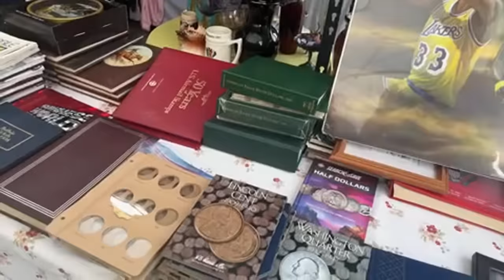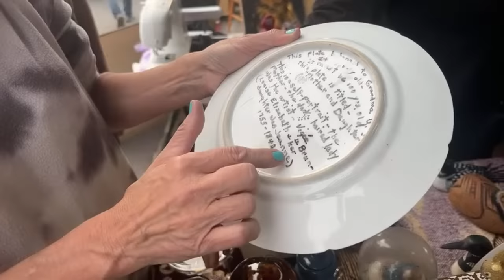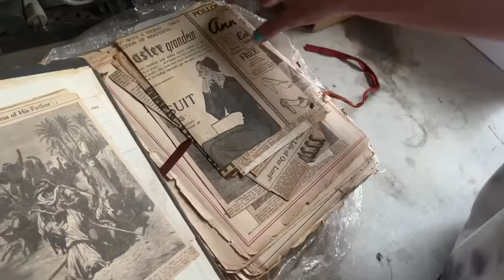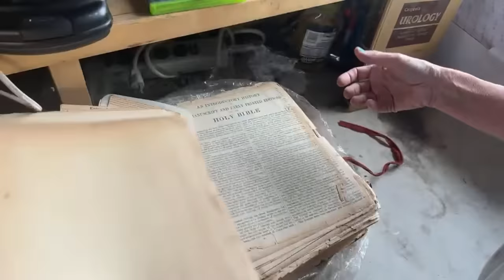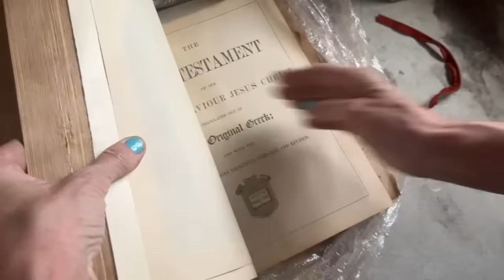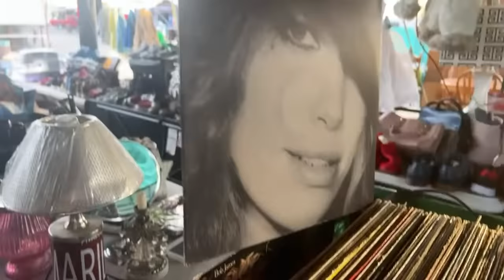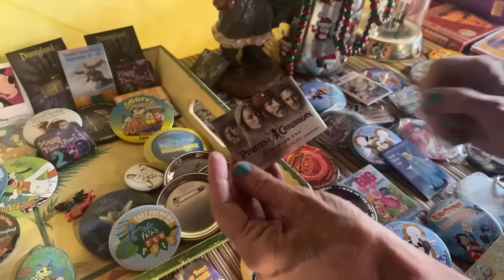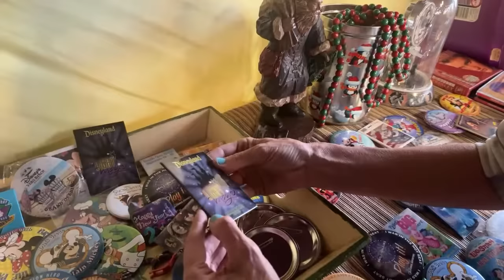LIVE Shopping from the Las Vegas Swap Meet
Also known as a flea market I'll be shopping for resale items and taking you along with me!